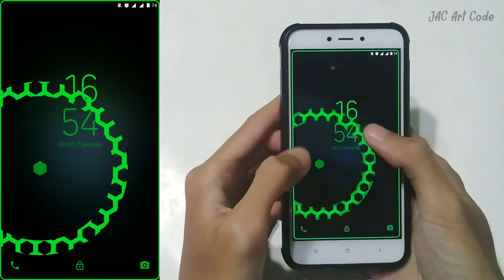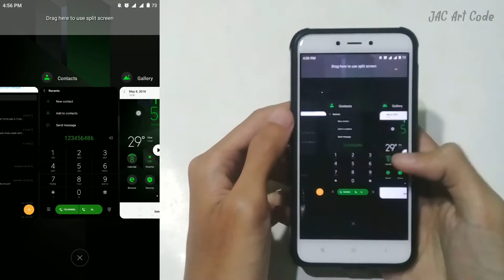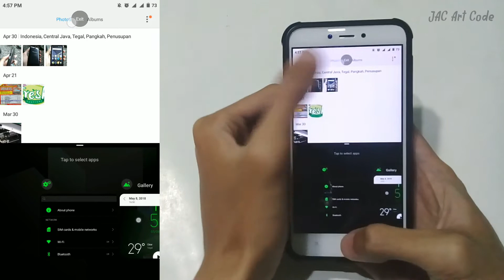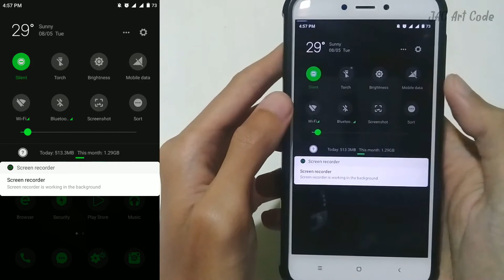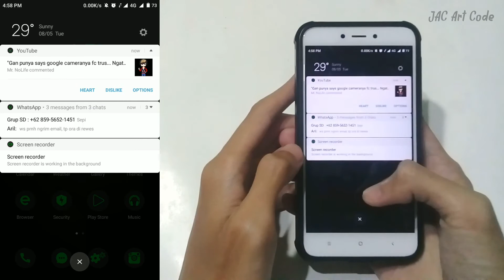Tema Xiaomi Black Shark Official Zhuti MIUI 9 | DOWNLOAD NOW ! [JAC Art Code]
Black Shark Xiaomi Official Global Theme Store
DOWNLOAD DISINI ↓↓↓
Sumber :